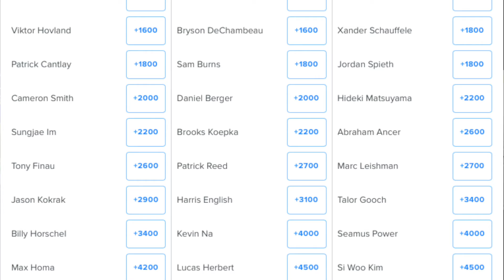Sentry Tournament of Champions 2022 PGA Tour Betting/DFS Preview - Dubbs Anderson and Gabi Lucas!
Sentry Tournament of Champions 2022 Pga Tour Betting Preview - Dubbs Anderson and Gabi Lucas!